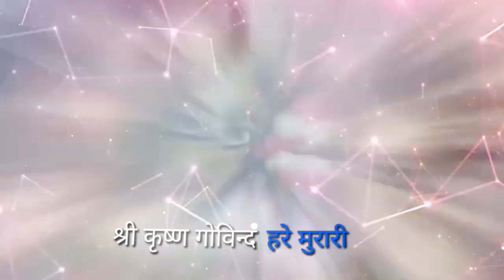Shri Krishna janmashtami status / Coming Soon Janmashtami status / Janmashtami status video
shri krishna janmashtami status / janmashtami status / janmashtami status video / gopal status
shri krishna janmashtami status, Janmashtami status video, Janmashtami status, trending status, best janmashtami status, Janmashtami full screen status, krishna status, gopal status, krishna janm status